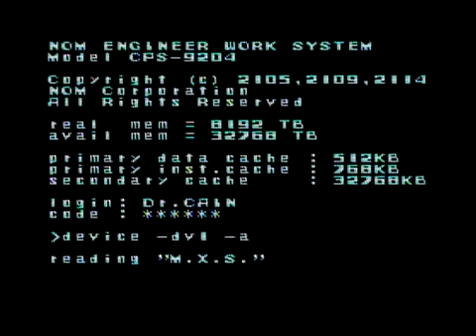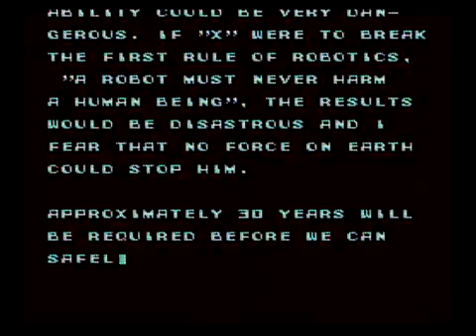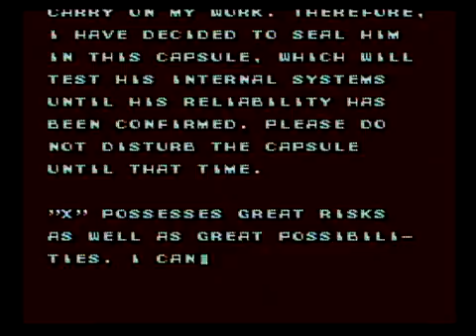Megaman X Review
NOTE: This is a repost from when we were using kritical hits as a name.